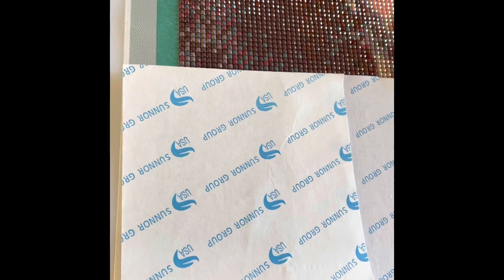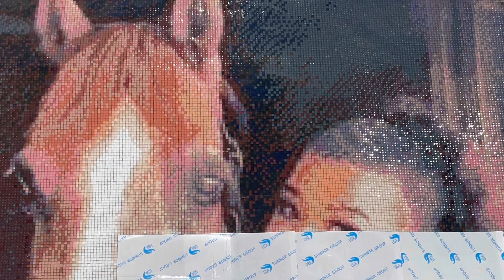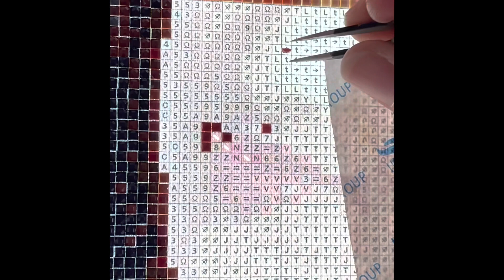Lucy & Amelyne… vlog 3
Et voila, je le fais enfin et je le partage avec vous...

Wishlists / Souhaits sur Amzon
UK: Diamond Painting
UK: Point de Croix
UK: Divers